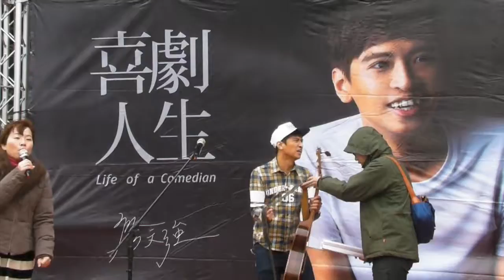2016/2/6-廖文強人生首場簽唱會-02-talking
＠台中一中街年貨大街